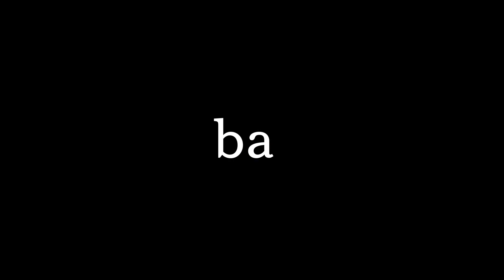Making Cider Donuts at Home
When the weather starts getting chilly, we actually get excited. Apple cider doughnut season!